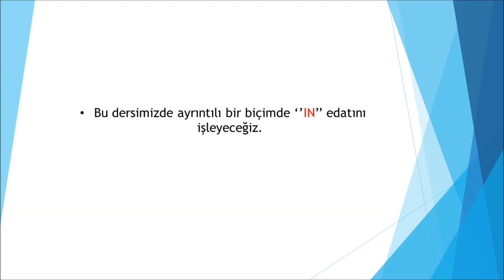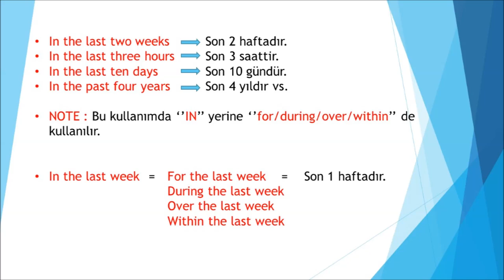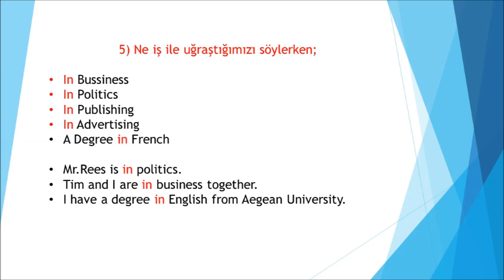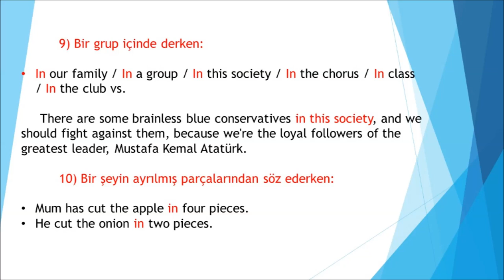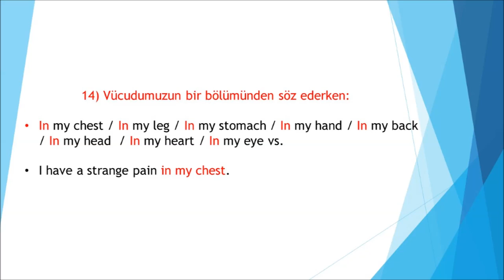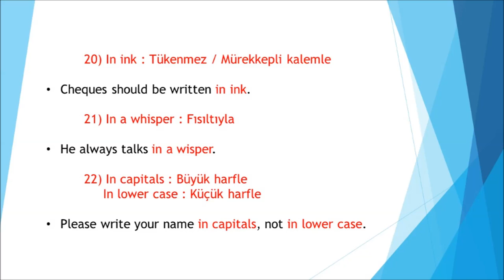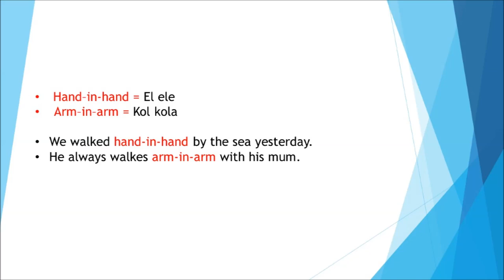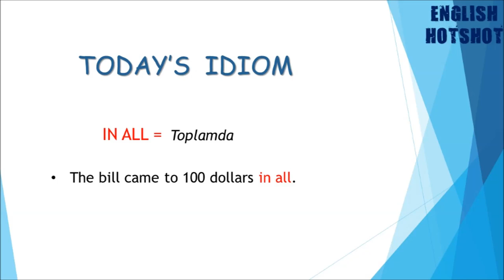59.DERS - TÜM KULLANIMLARIYLA ''IN''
Kanalımızdaki ders akışlarını kolaylıkla takip edebilmeniz için, oynatma listelerimizin linklerini iletiyorum. Etkin bir şekilde faydalanmanız dileğiyle, Başarılar!